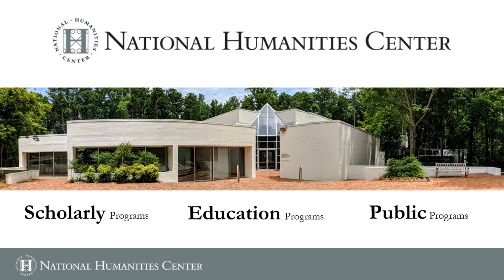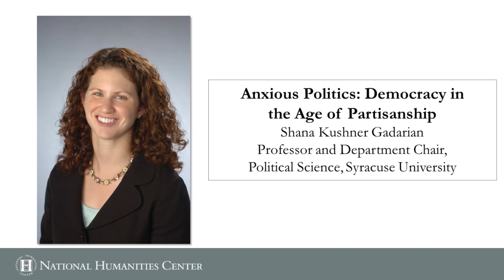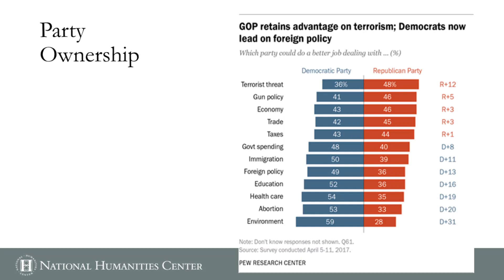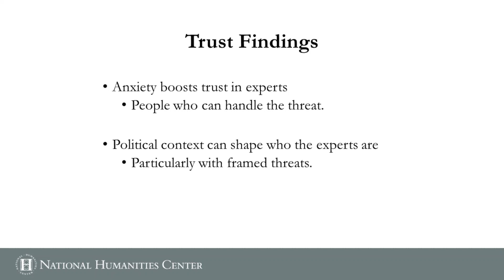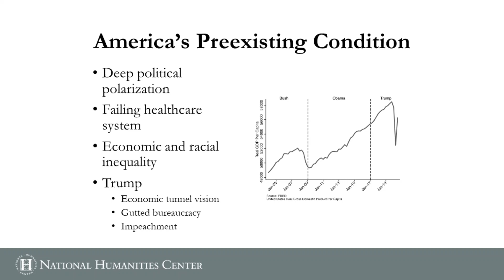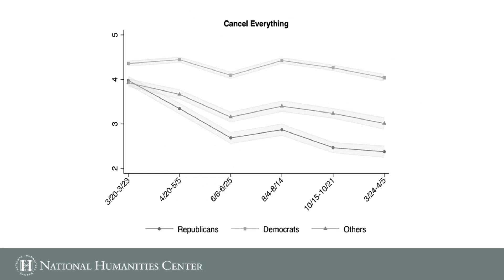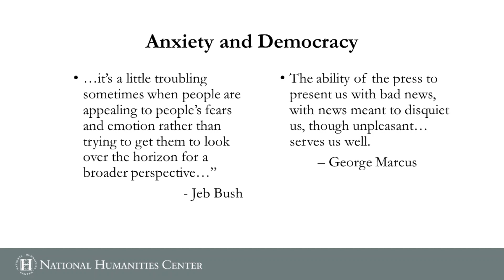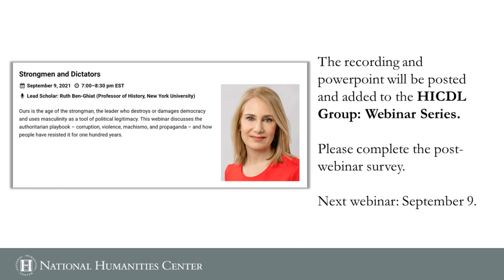Anxious Politics: Democracy in the Age of Partisanship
Emotions matter in politics – enthusiastic supporters return politicians to office, angry citizens march in the streets, a fearful public demands protection from the government. The webinar will explore the emotional life of politics, with particular emphasis on how political anxieties affect public life. When the world is scary, when politics is passionate, when the citizenry is anxious, does this politics resemble politics under more serene conditions? If politicians use threatening appeals to persuade citizens, how does the public respond? Anxious Politics argues that political anxiety triggers engagement in politics in ways that are potentially both promising and damaging for democracy.